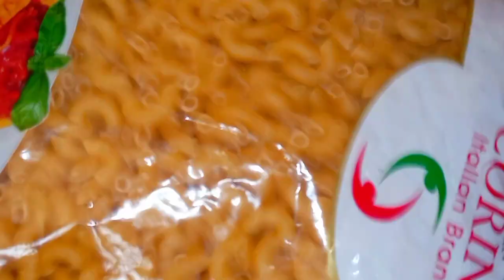July 17, 2024